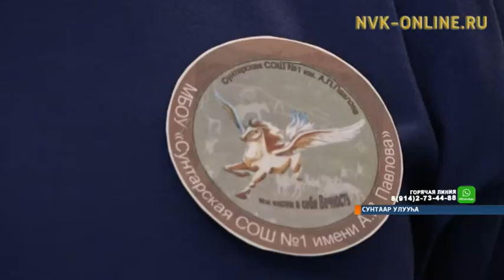Оҕо идэтин сөпкө таллын диэн квест-оонньууну толкуйдаатылар